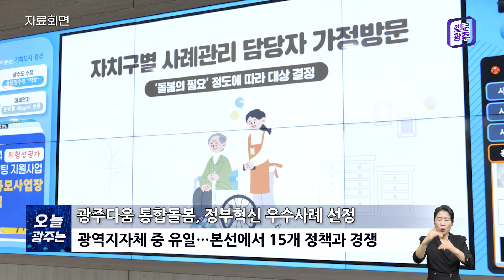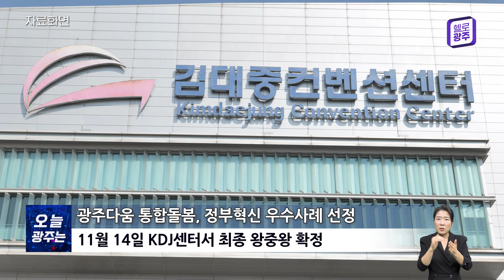241014 오늘광주는 : 광주다움 통합돌봄, 정부혁신 우수사례 선정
241014 오늘광주는 : 광주다움 통합돌봄, 정부혁신 우수사례 선정